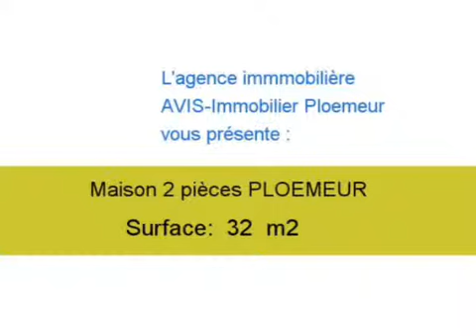Achat Vente Maison PLOEMEUR 56270 - 32 m2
Cliquez sur ce lien pour en savoir plus (prix, contacts)